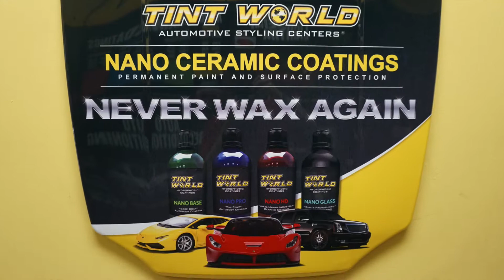2021 Mustang GT500 Paint Protection Film and Ceramic Coatings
Take a look at this brand new GT500 receive paint protection film on the full front end + a full exterior ceramic coating package!